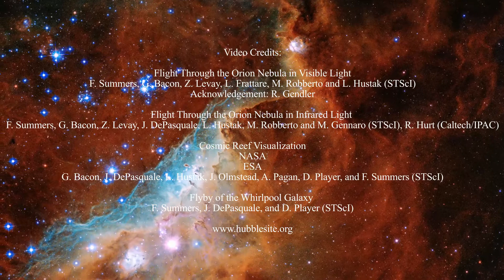Christer Holm | The Beasts of Babylon | from Galactic Voyages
The planet Babylon is inhabited by enormous dinosaur-like beasts. The creatures of this world are a true wonder of the galaxy, and it shows how a world can turn out when such creatures are allowed to evolve freely for millions of years with no natural disasters preventing the evolution.

Dinosaur sounds created with Spectrasonics Omnisphere.

Video Credits:
Flight Through the Orion Nebula in Visible Light
F. Summers, G. Bacon, Z. Levay, L. Frattare, M. Robberto and L. Hustak (STScI)
Acknowledgement: R. Gendler

Flight Through the Orion Nebula in Infrared Light
F. Summers, G. Bacon, Z. Levay, J. DePasquale, L. Hustak, M. Robberto and M. Gennaro (STScI), R. Hurt (Caltech/IPAC)

Cosmic Reef Visualization
NASA
ESA
G. Bacon, J. DePasquale, L. Hustak, J. Olmstead, A. Pagan, D. Player, and F. Summers (STScI)

Flyby of the Whirlpool Galaxy
F. Summers, J. DePasquale, and D. Player (STScI)

Cosmic Reef Pan Video
NASA
ESA
A. Pagan (STScI)